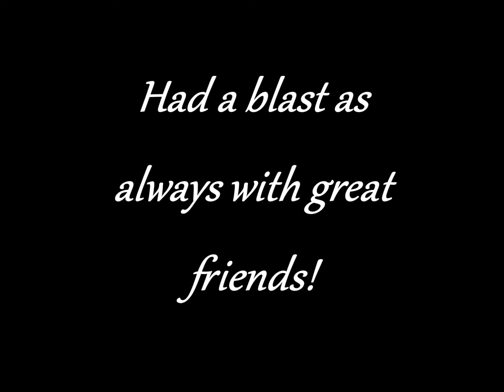Surfside Beach South Carolina ] Paddle Boarding] Chilling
Just another fun day on the beach with good friends, chilling, paddle boarding and abusing cold beers.